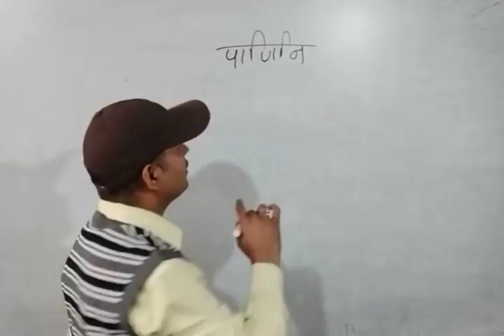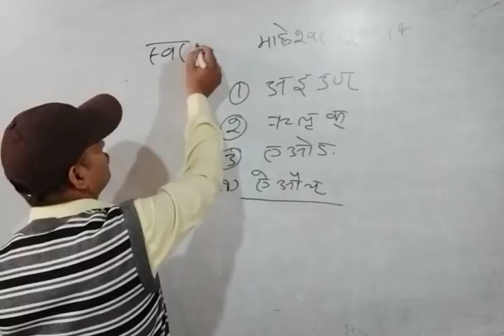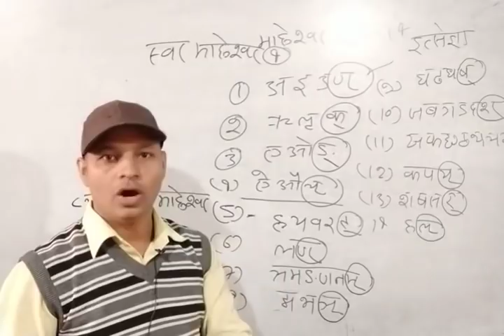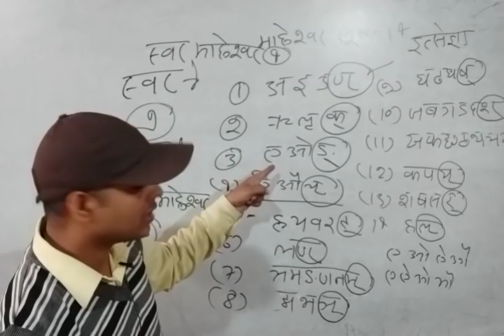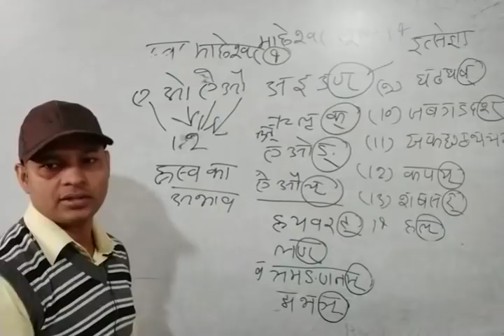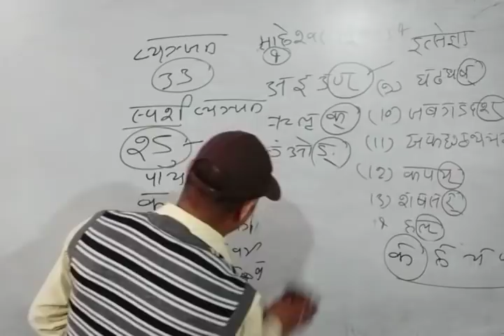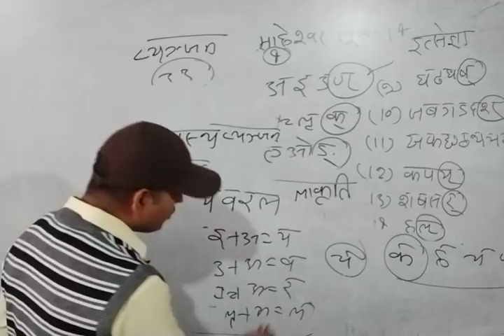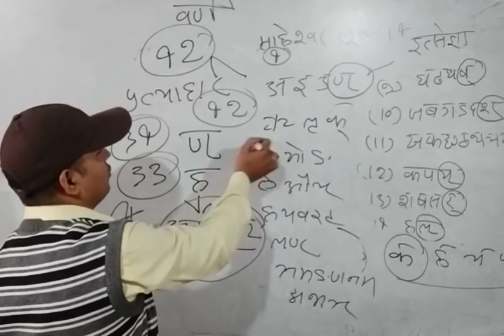माहेश्वरी सूत्र, संस्कृत(लिखित परीक्षा स्पेशल) by डॉ०इंद्रेश सर